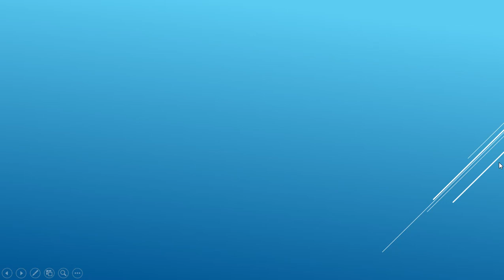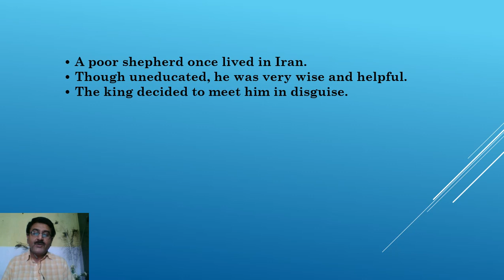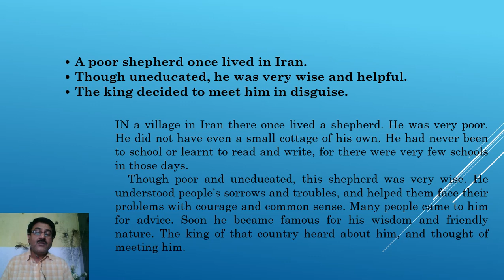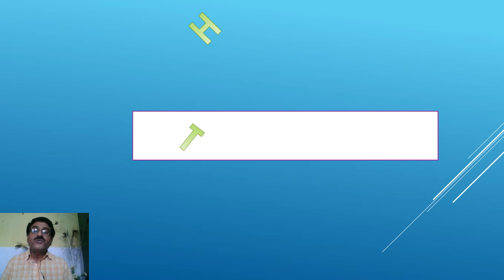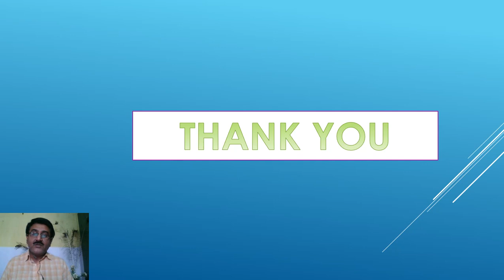Class 6 | Subject-English | Chapter-3 | The Shepherd’s Treasure(Part-1)| By R.K.Mishra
Book-A Pact With The Sun